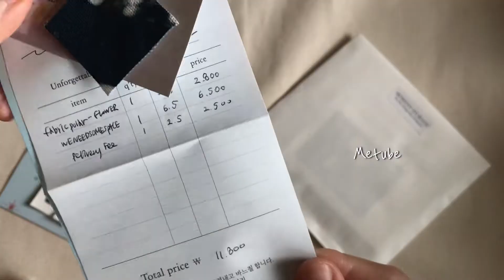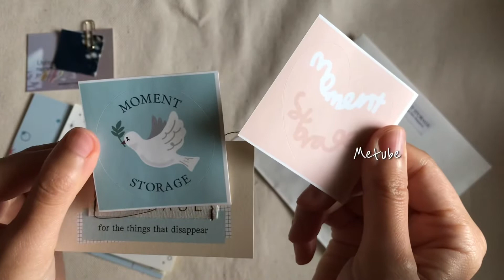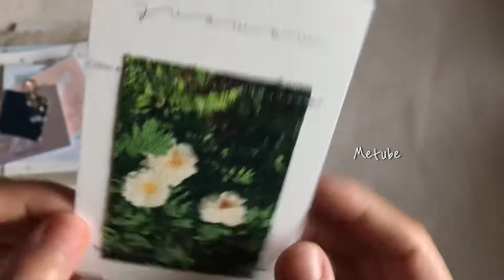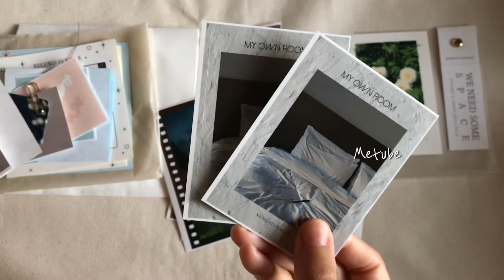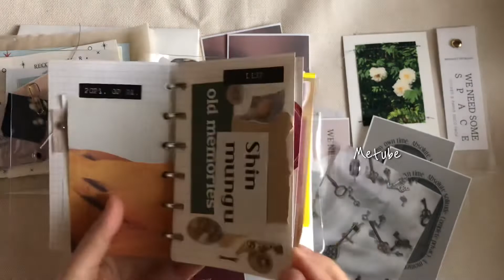감성 다꾸 스티커팩 언박싱 | 모멘트 스토리지 WE NEED SOME SPACE 스티커팩 데코팩 | stationery unpack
제품명: 모멘트 스토리지 WE NEED SOME SPACE 스티커팩 데코팩

간만에 감성다꾸템 언박싱을 해보았어요 :)
평소엔 빈티지다꾸를 하지만, 다꾸템은 여러가지를 사서 모아요.
귀여운 스티커나 키치한 느낌이 나는 레트로풍 스티커,
가끔 이렇게 모던한 감성다꾸 스티커 등등
소비하는 것 자체로도 스트레스가 풀리네요!

그리고 저 맥북 질렀습니다 :)
유료작가로 승급됐거든요! 발렌타인데이날!

헤헤 너무너무 신나요!